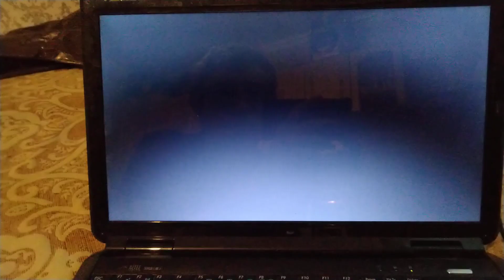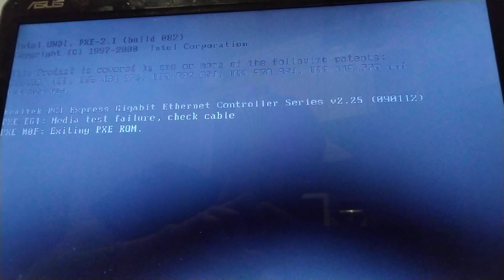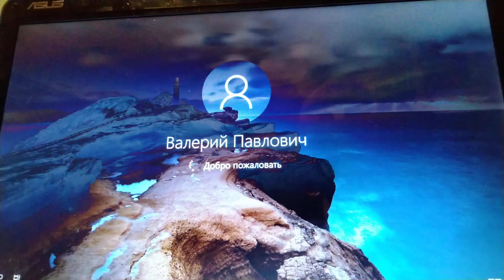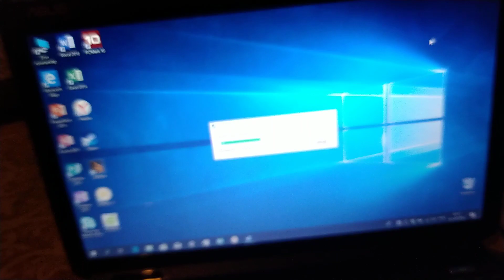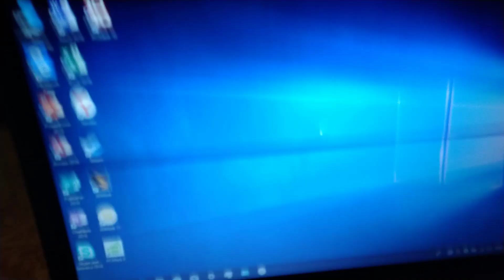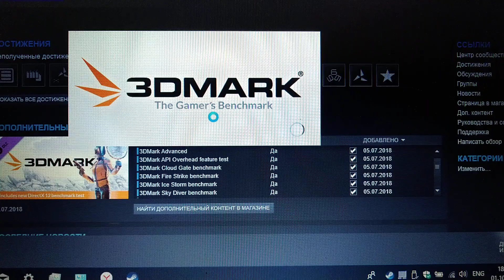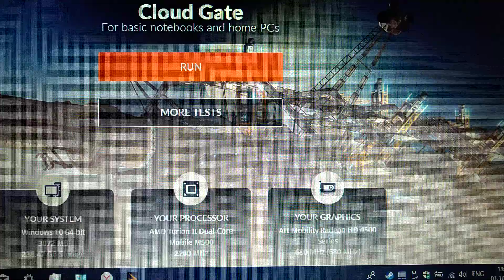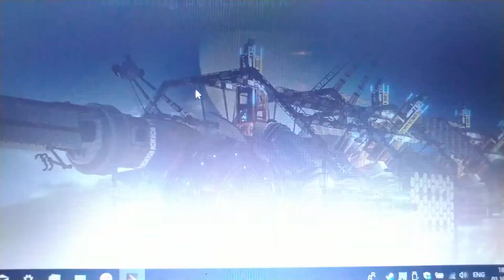ASUS K50AD тесты в программах..